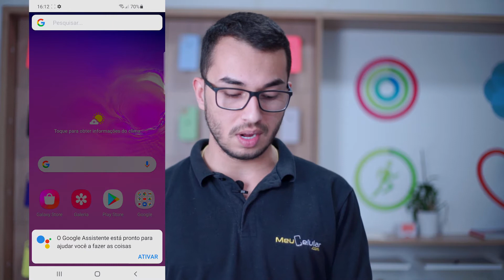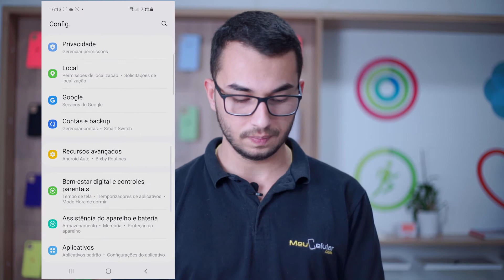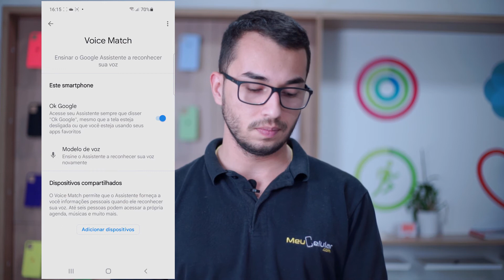COMO ATIVAR O GOOGLE ASSISTENTE?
Se você tem um Android o assistente do Google é algo que sabe que salva-vidas quando está longe do celular. Será que você sabe como ativar?

Meu nome é Felipe Guimaa, eu sou apaixonado por tecnologia e por vendas, comecei vendendo aparelhos da Apple (iPhone, MacBook, iPad, Apple Watch), mas hoje vendemos também Xiaomi, Motorola e Samsung. Conforme fui vendendos os produtos, fiquei surpreso em ver que muitas pessoas têm dificuldade ao utilizar seu celular e não sabem que usam APENAS 10% de tudo que este "brinquedo" oferece.